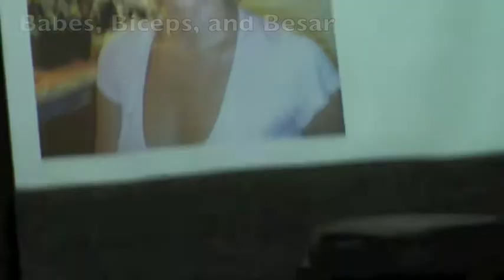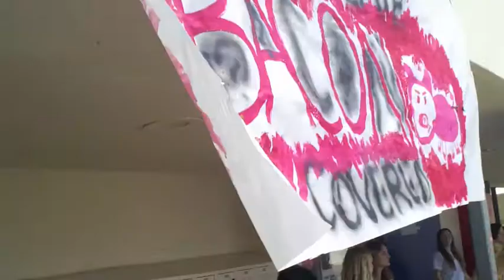Babes, Biceps, and Besar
A Senior Year filled with Hot Moms, Shyness, Slurpees, iPhones, Carnivals, Pooh Bear, Babes, Biceps, and Besar